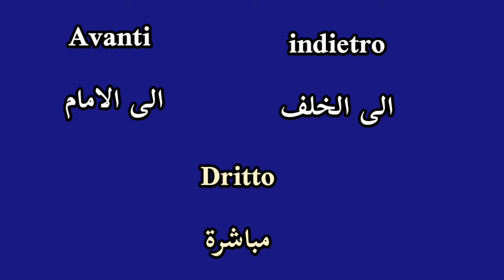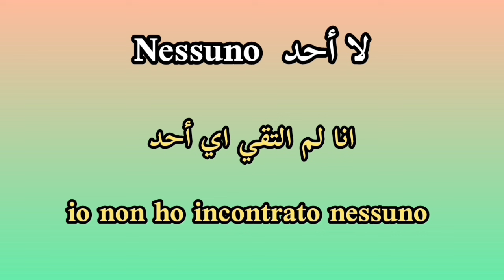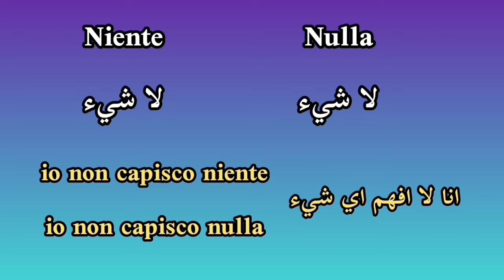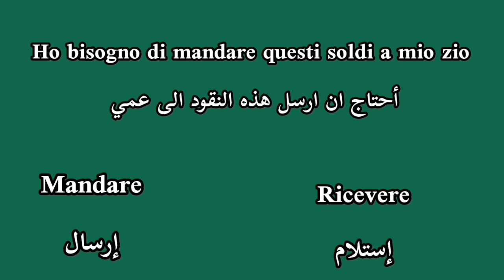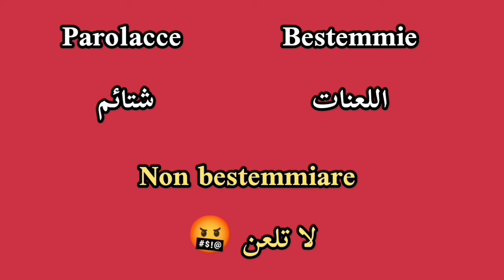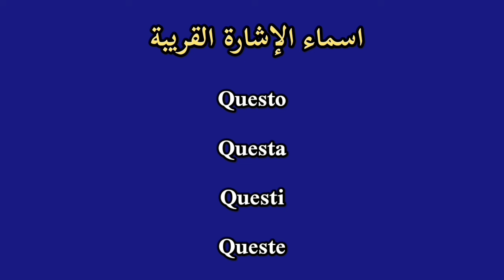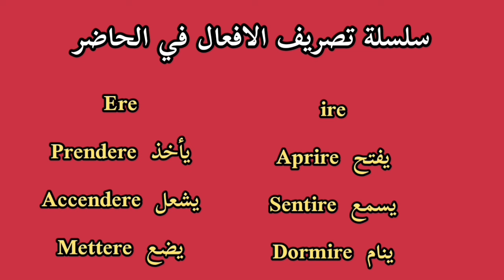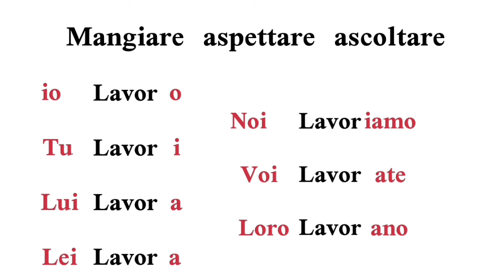تعلم اللغة الايطالية خطوة خطوة بطريقة سهلة